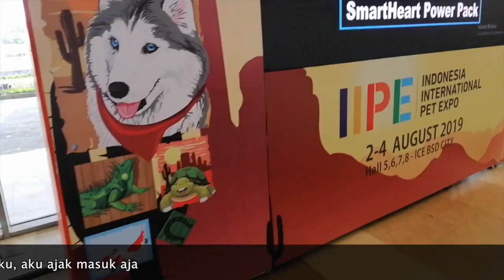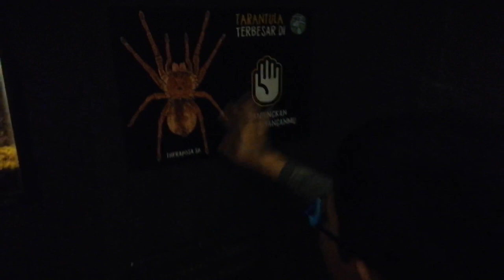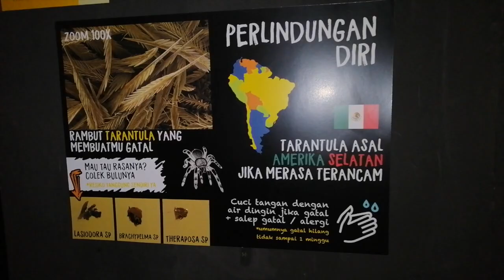Serunya Pameran hewan di Indonesia International Pet Expo 2019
Bulan Agustus 2019 yang lalu ada event Indonesia International Pet Expo 2019, disana banyak berbagai jenis hewan peliharaan, tetapi salah satu hewan kesukaanku gak ada disana (kupu kupu). Saat mau masuk ada kupu kupu hinggap disebelah aku, ya udah aku ajak aja masuk, kalau yang lain bawa anjing dan kucing, aku bawa kupu kupu.